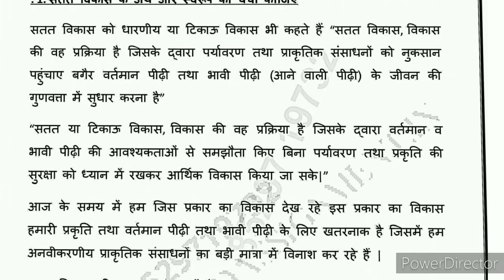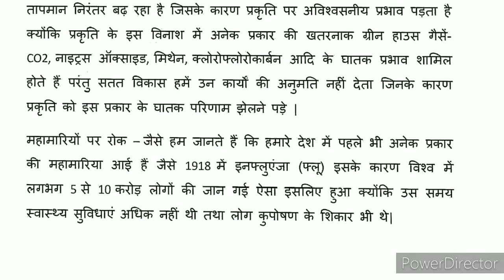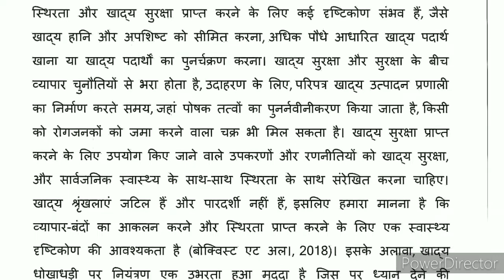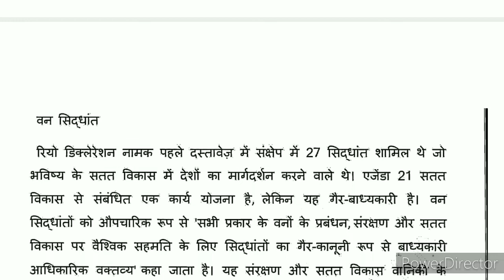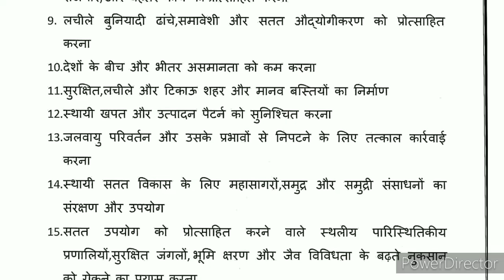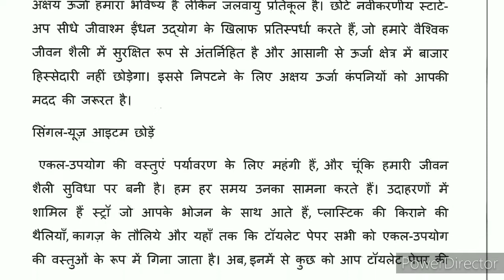BPAG 174 Solved Assignment 2021-22| BPAG 174 handwritten assignment 2021-22| BPAG174 in hindi IGNOU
BPAG 174 solved Assignment 2021-22| BPAG 174 ignou handwritten assignment 2021-22| IGNOU BPAG 174 assignment